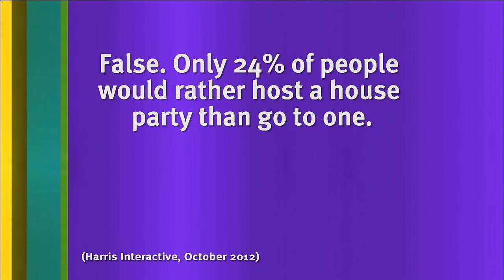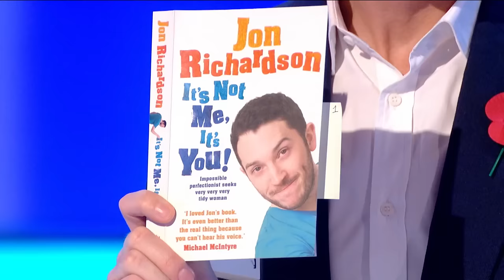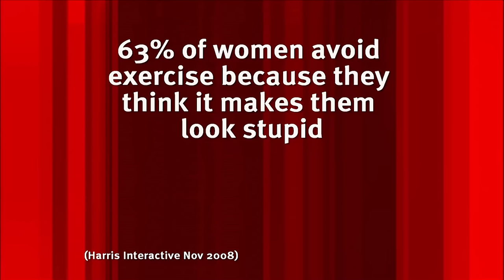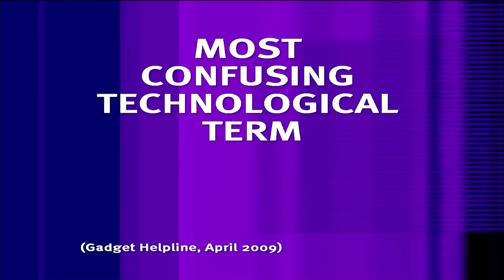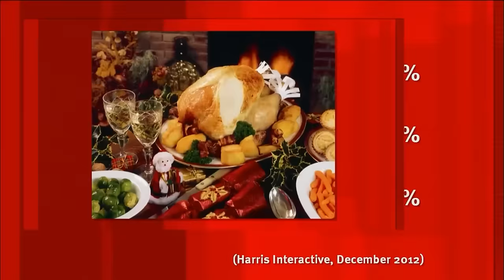1 Hour of Jimmy Carr's Best 8 Out of 10 Cats One Liners | Banijay Comedy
1 Hour of Jimmy Carr's Best 8 Out of 10 Cats One Liners | 8 Out of 10 Cats | Banijay Comedy

Enjoy 1 hour of Jimmy Carr's quickfire jokes, panel roasts and incredible put-downs.